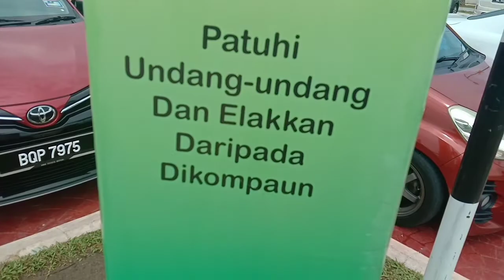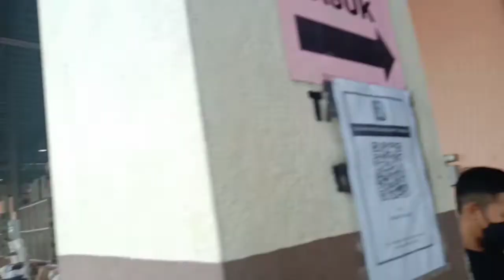PASAR PAYANG TERENGGANU /JELAJAH MALAYSIA